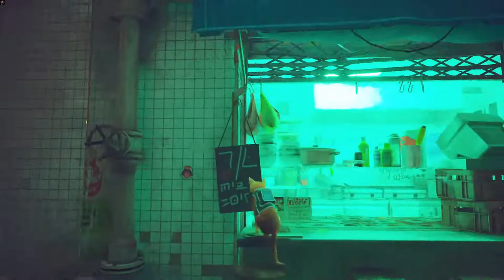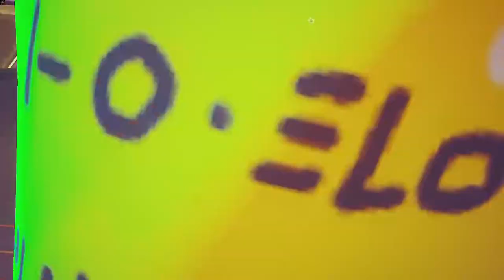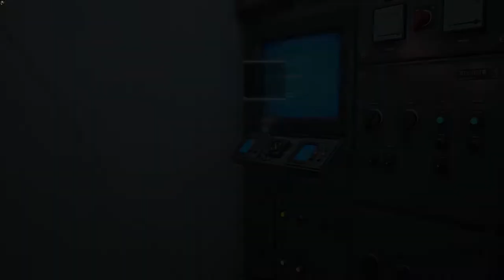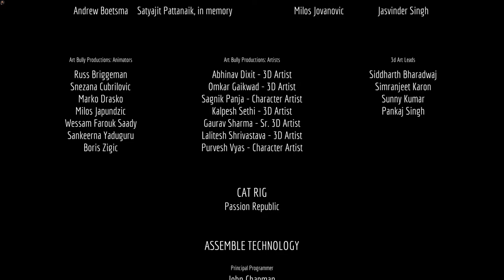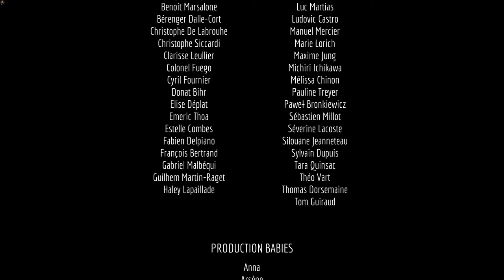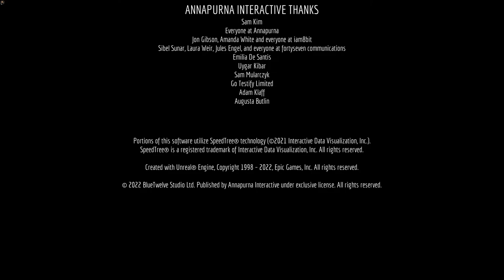[FINALE] BACK IN OUTSIDE? | Stray Gameplay Part 11 (No Commentary) [1080p60fps]